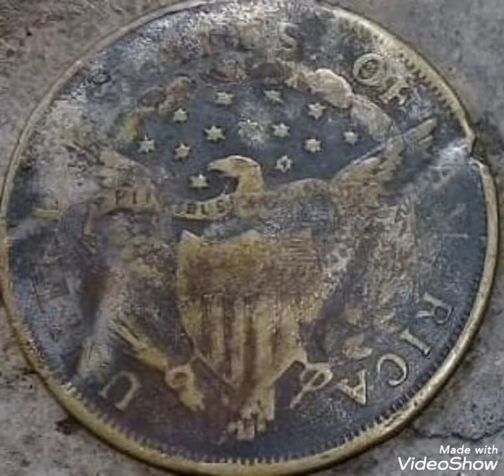1804 Error One dollar liberty United States America coin Value and price rare